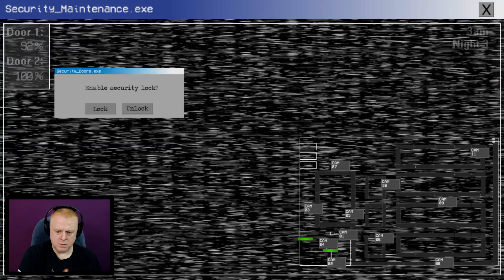BIRDIE GOT IN THE VENTS | FIVE NIGHTS WITH MAC TONIGHT 2 REMASTERED - NIGHT 3 | DISTURBING CUTSCENE